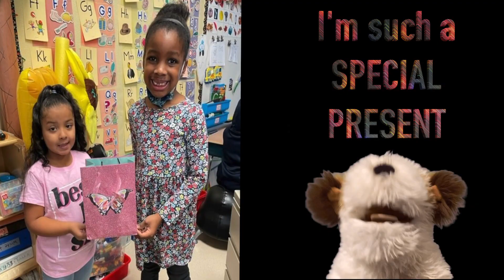The Kindergarten Anthem-Official Kindergarten Diversity Music Video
To celebrate everything that makes a Kindergarten special and unique, Mr. Biscuits made the Kindergarten Anthem Song for all Kindergarteners throughout the land. Be proud of who you are and recognize all of the things that make you AWESOME!